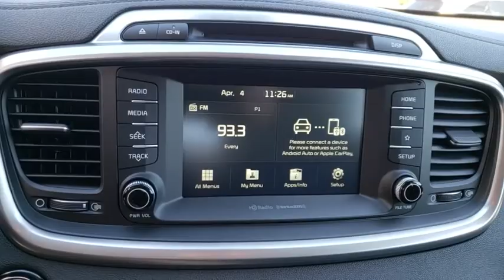2019 Kia Sorento Lakeland, Winter Haven, Lake Wales, Bartow, Wesley Chapel, FL 19K05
Snow White Pearl N 2019 Kia Sorento available at Regal Kia in Lakeland, Florida. Servicing the Winter Haven, Lake Wales, Bartow, and Wesley Chapel, FL area.

Regal Kia
925 Bartow Rd